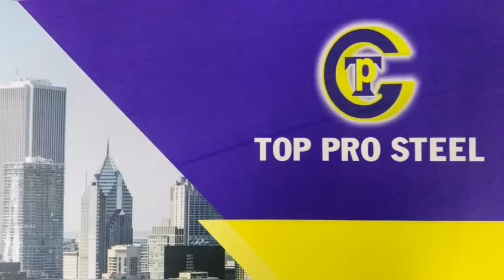Galvanized, mạ kẽm thép , GI/GL, TOP PRO STEEL VIETNAM